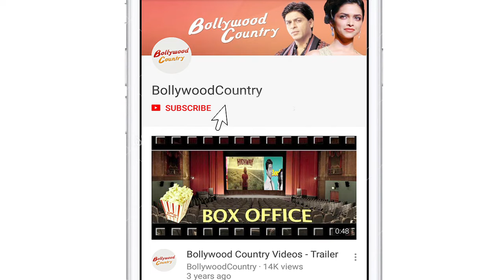‘K’ EFFECT, Kartik -Kiara’s CHATTY SWAG for Manish Malhotra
Ace Designer Manish Malhotra is one of those designers in our country, who leaves no stone unturned to set fashion trends time and again for us every time. He is known to experiment and to treat the audience with unique jodis on rampwalk. After making Kareena Kapoor Khan and Kartik Aryan dazzle the ramp in singapore earlier this year, Manish has managed to rope in Kartik yet again as his showstopper for his wedding Junction.